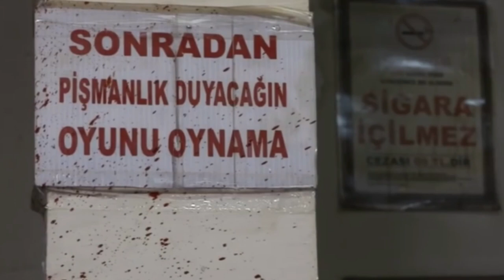JustMYKO Achtung Clanı Pk Movie (ŞAMAR ? :DDD) // SCREAM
Achtung ekibi tam olarak dahilinde olmasa da güzel kareler almaya çalıştık ..
NOT:NP'LERİMİZİ KLASGAME ' E SATMIŞ BULUNMAKTAYIZ EMEĞİ GEÇEN ARKADAŞLARA TEŞEKKÜRLER..